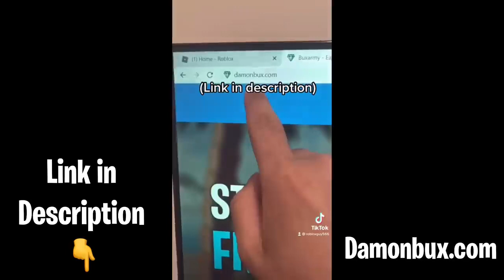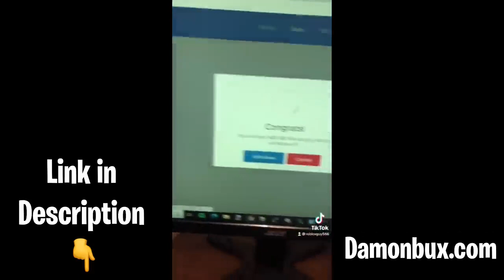｢ GCMV 」 Gacha Movie #70